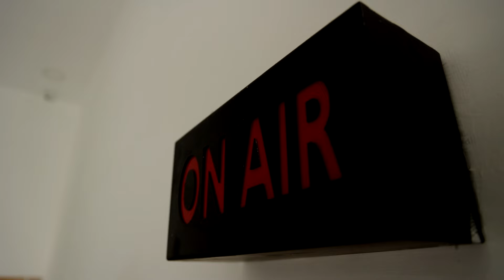கிறிஸ்துமஸ் விருந்து... வெரைட்டியான உணவுகள், கேக்குகள்